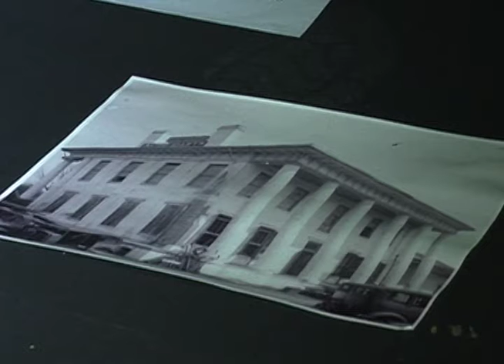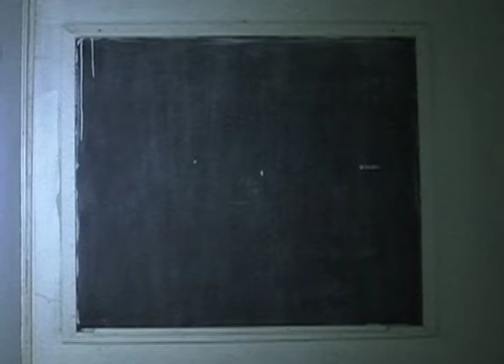Haunted Drish Mansion